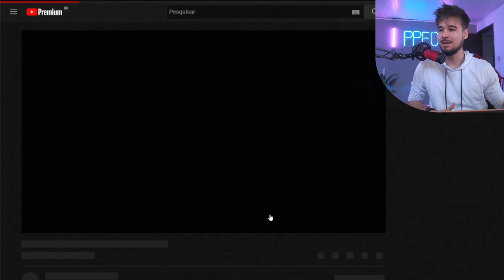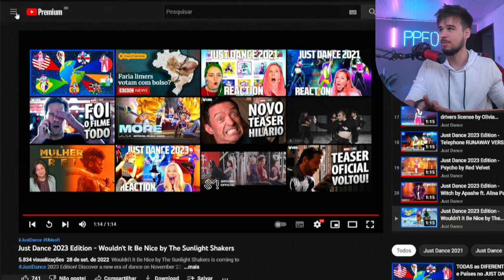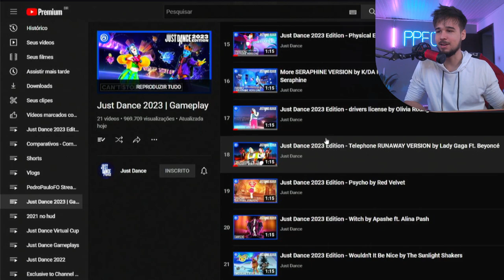Vai ter Extreme?! React Just Dance 2023 Parte 4 (Psycho by Red Velvet, Witch by Apashe and more)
React da quarta leva do Just Dance 2023!